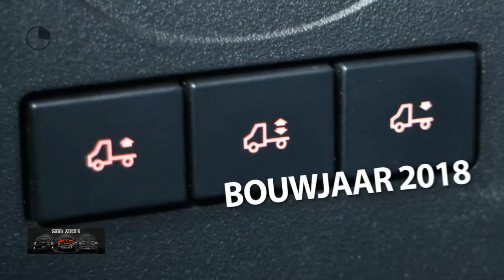Iveco Daily 35S16V 2.3 H2 | AUTOMAAT | LUCHTVERING | CAMERA | CRUISE | SPORTVELGEN | TREKHAAK